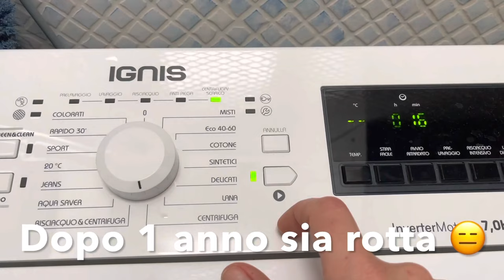Domenica insieme 🥰/ pulizie veloci/ pranzo veloce/ acquisti Ikea